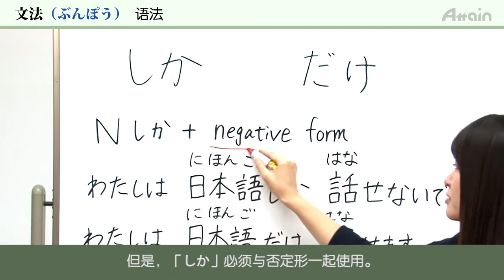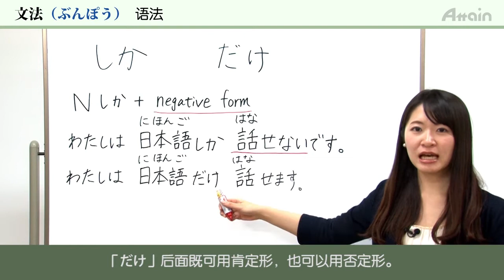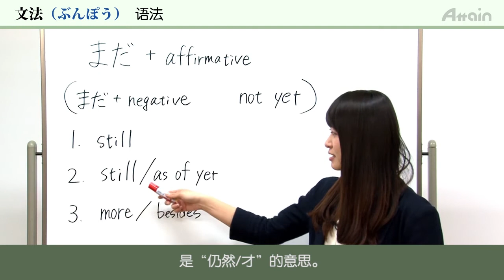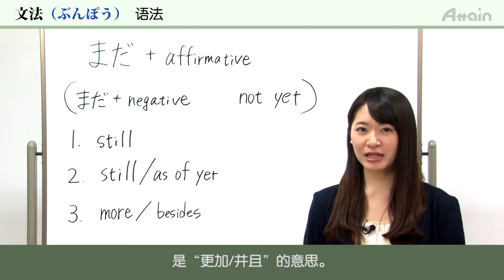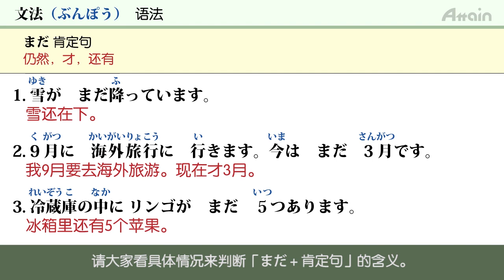JLPT N4 第六课 语法「5. しか 只，仅仅」【日本语能力测试】